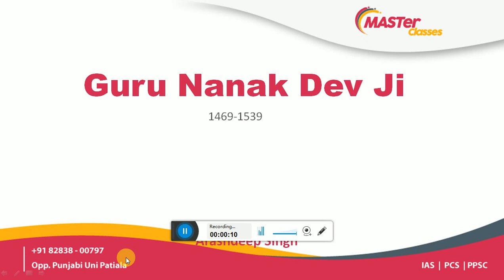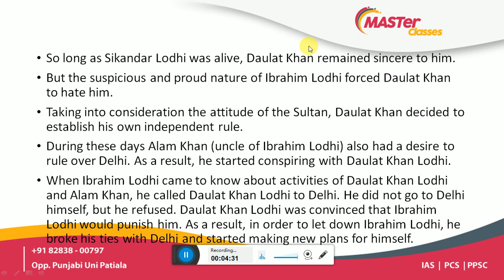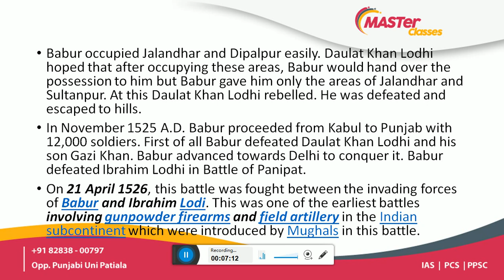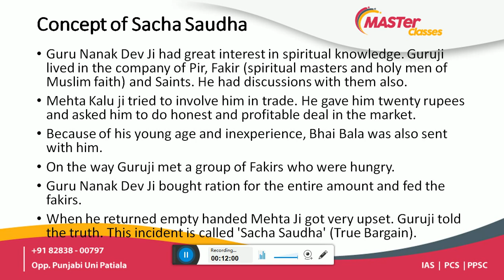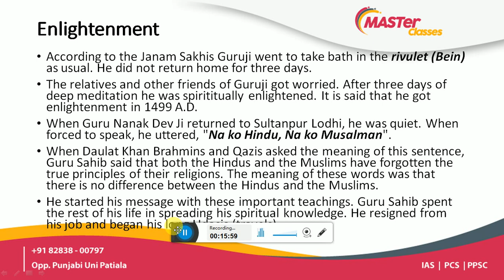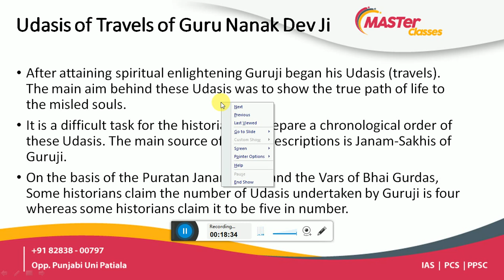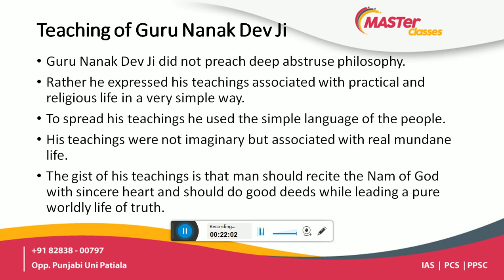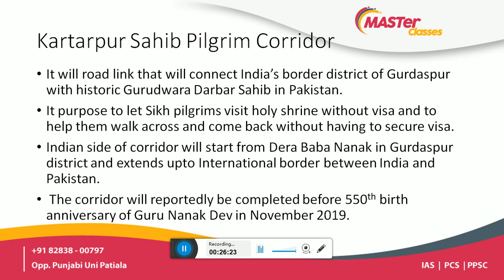Punjab Gk Series- Lecture 2 ( Life and Teachings of Guru Nanak Dev Ji)